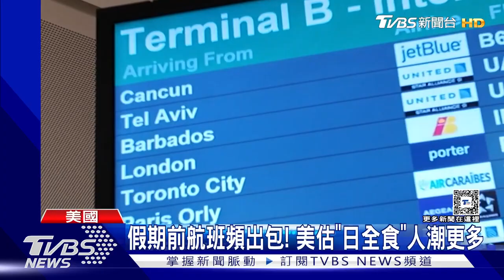降落前亂流嘔吐! 美復活節出行 機場插曲頻傳｜TVBS新聞@TVBSNEWS02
美國週末正逢復活節假期，上週四已有超過270萬人搭機。但航空公司更頭痛的是、班機傳出各種插曲。以色列飛往美國班機，降落前一刻遇亂流，搭十幾小時的乘客、吐成一團。還有達美航空飛機、在跑道擦撞。而下個月初又有罕見的日全食，美國官方預料吸引大批遊客，屆時就怕機場航班問題更頻繁。